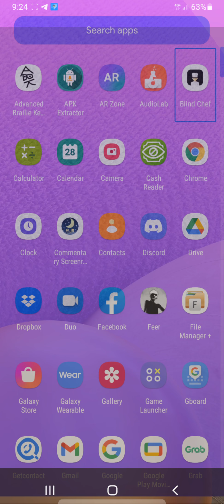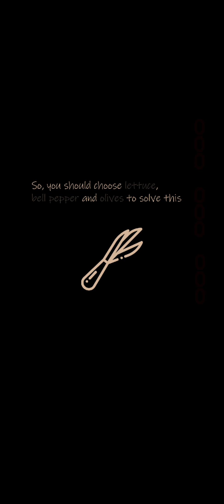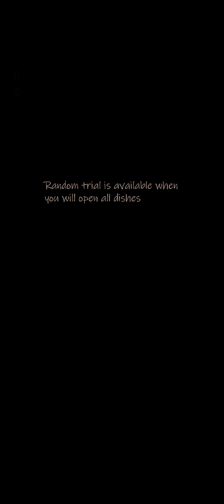blinded chef overview. another audio game for android and IOS